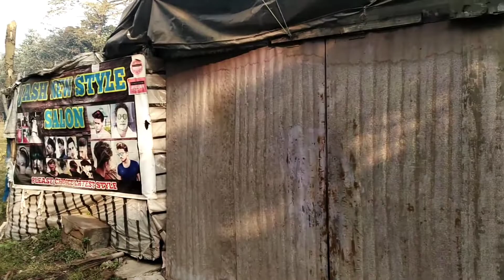Amazing Hair Transformation | Barber from New Town, Asansol | City of brotherhood | My New Look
This was me from last year on 1 January 2021 when got a totally new hair style for me for the very First time.
I hope you will like the transformation video.